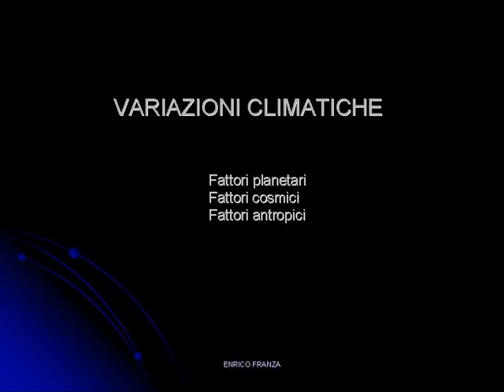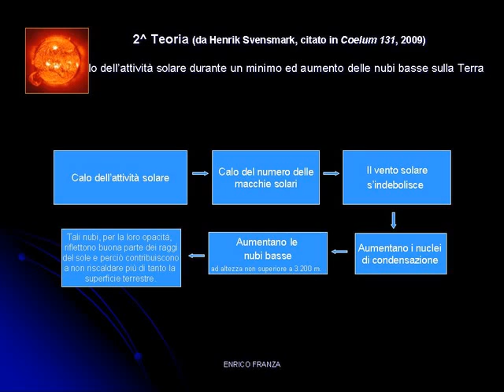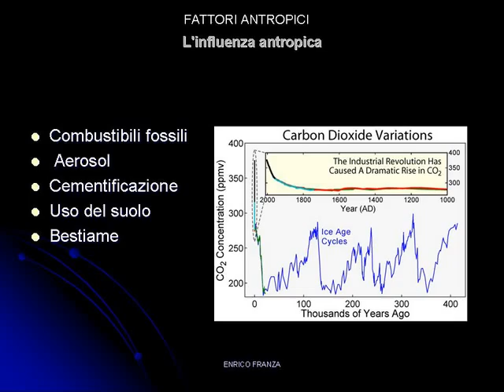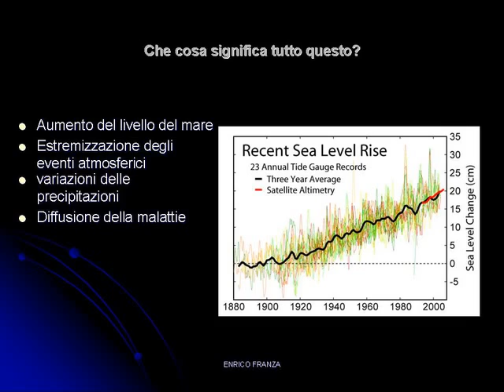Le variazioni climatiche del passato e le previsioni per il futuro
Fattori planetari e fattori antropici delle variazioni climatiche. Enrico Franza